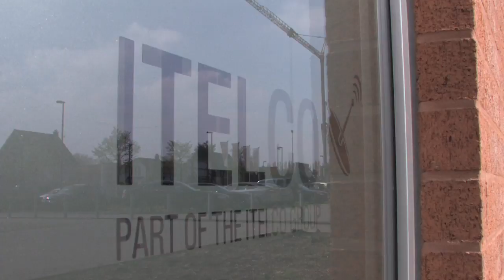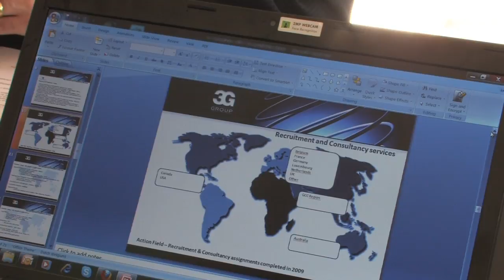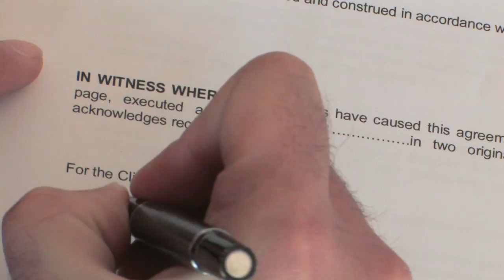3G14april YouTube sharing